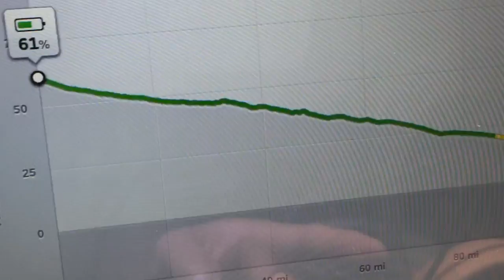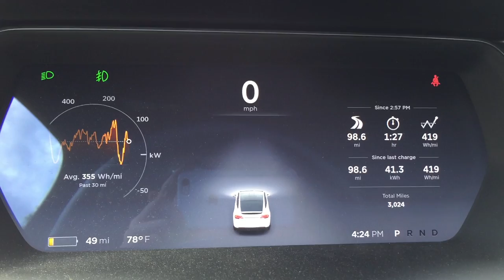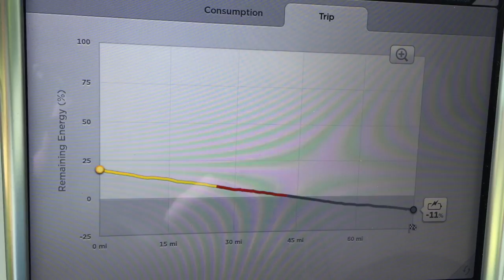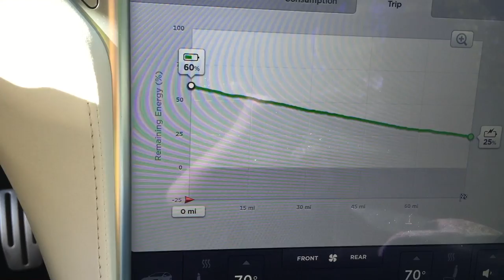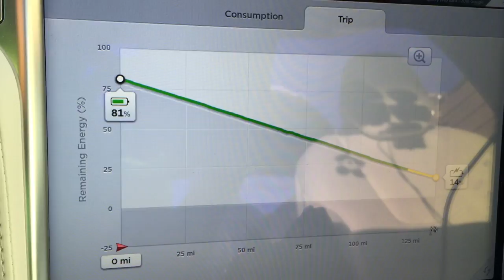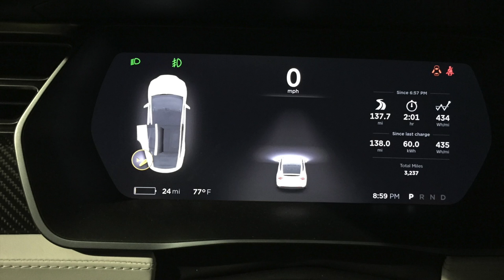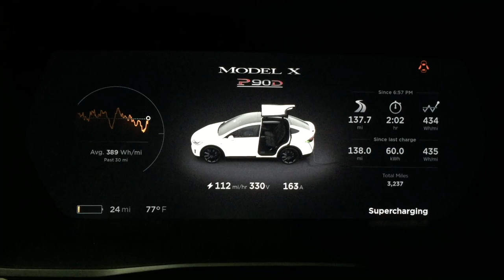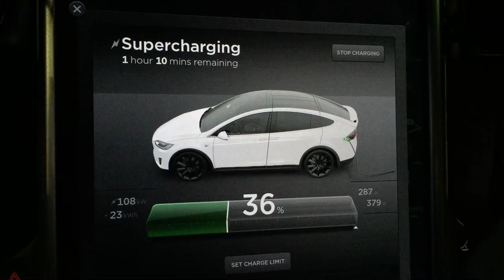Tesla Model X Road Trip to Canada - Off Highway Superchargers SUCK!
Took my first longest trip in my new Tesla Model X.  I filmed this footage with a gopro like camera that cost a fraction of the price:

I don't think I will attempt this kind of a trip again anytime soon.  It is almost 400 miles and it took 8.5 hours to complete.  This included 1 hour and 45 minutes of supercharging.  37 minutes of traveling on and off of the highway to get to the inconvenient superchargers.

Superchargers were initially a great idea, but since their introduction the execution hasn't been all that great!  Initially Elon mention that they would put it at highway rest stops where you would stop anyway to eat and take a bathroom break.  But Out of all 4 superchargers I had to use to get to Niagra Falls, none of them were on the highway rest stops.  It takes time to get off the highway and back on to the highway.

These off the highway superchargers are also not very safe as they are not at any of the 24 hour rest stops along the highways.  If you go there off hours or late, you feel very unsafe.  Especially when you are supercharging your car is basically disabled.  WHEN YOU ARE PLUGGED IN, YOUR CAR CANNOT DRIVE AWAY IF YOU ARE ATTACKED!  There is also nowhere to take a bathroom break either since the off the highway superchargers don't have 24 hour food courts or bathrooms.

I'm surprised how much energy the Tesla Model X with 22" wheels are!  Not a very good trip car.  The Model S back seats are more comfortable than the Model X seats.